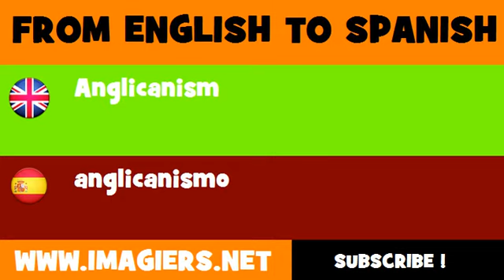ESPAÑOL = INGLÉS = anglicanismo